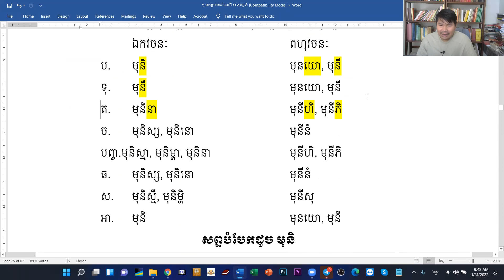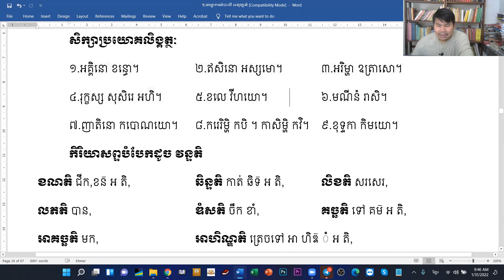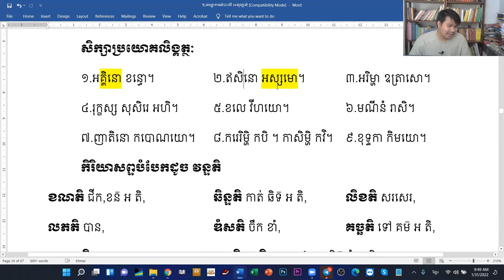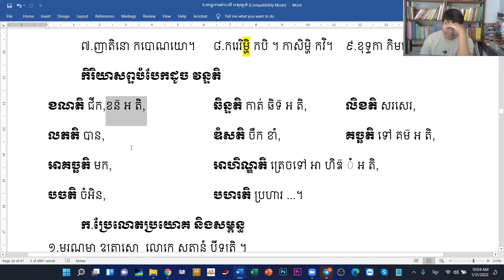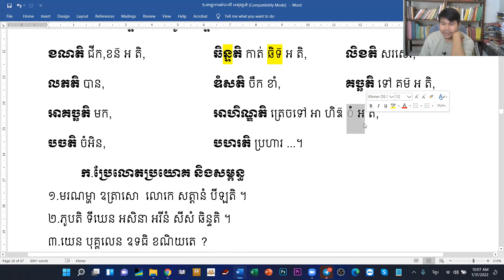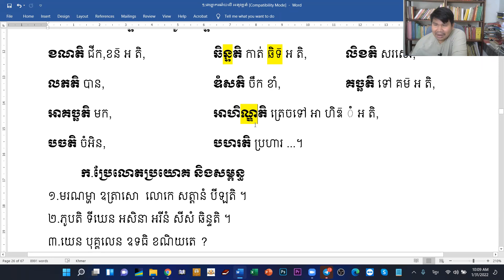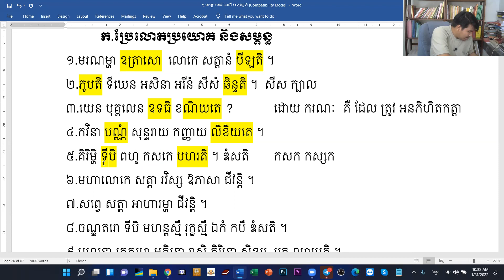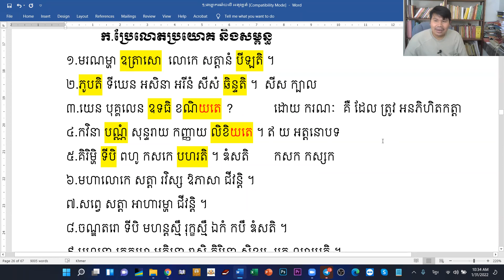30.សិក្សា ឥការន្តបុំលិង្គ/បង្រៀនដោយឧទ្ទេសាចារ្យ អឿន ទិត្យា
ផ្សាយចេញពីវត្តវារិន្ទព្រែកលៀប ខណ្ឌជ្រោយចង្វា រាជធានីភ្នំពេញ
អាចចូលឧបត្ថម្ភការបង្រៀននេះតាម